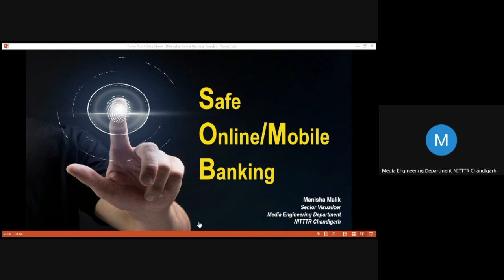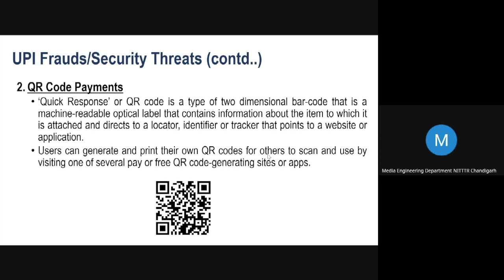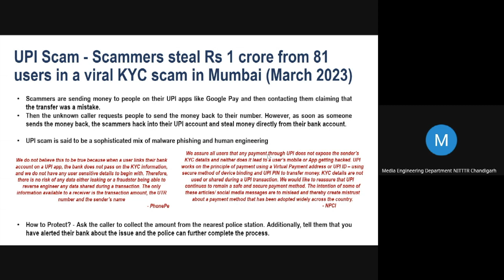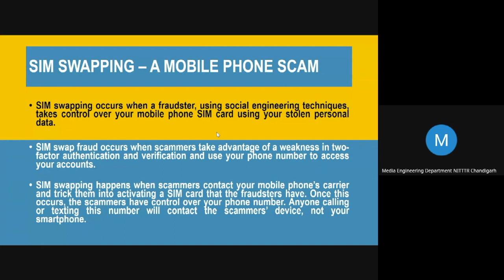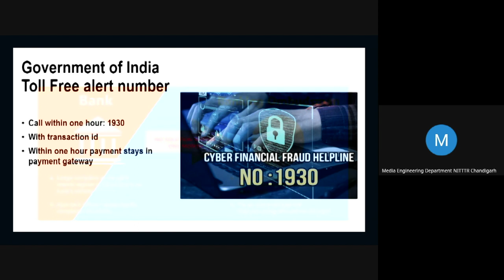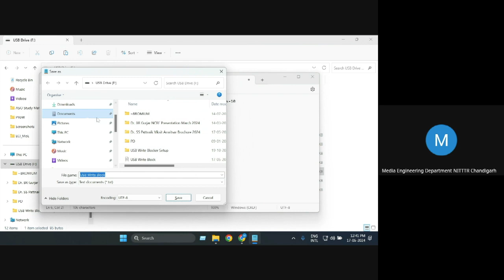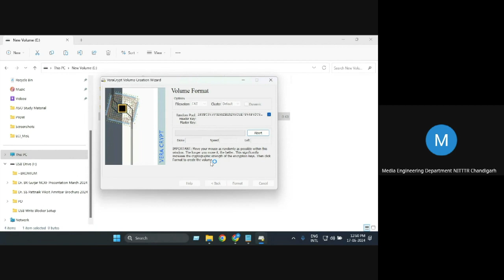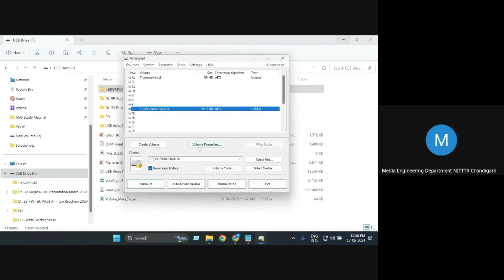Safe online banking by Dr Manisha Malik